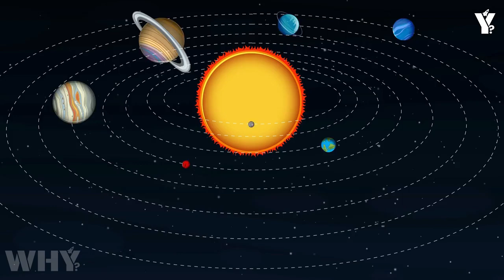Voyager 1 FINALLY SHOWS what NO ONE EXPECTED at the edge of the Solar System!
For decades, we’ve looked out at space and told ourselves one thing:
 The edge of the solar system is just… empty.
 A cold, silent border where the influence of our sun fades into the background noise of the galaxy.
But now Voyager 1 is showing us we were wrong.
More than 45 years into its mission, Voyager 1 has just detected something no one can explain.
 Not a planet. Not a star. Not a signal from Earth.
 It’s an anomaly—a ripple at the edge of everything we thought we understood.
And it's not random.
 It’s structured.
 It’s repeating.
 And it’s whispering a message we may not be ready to hear.